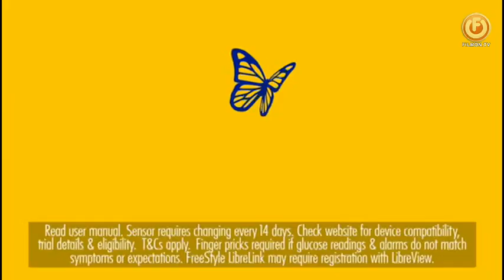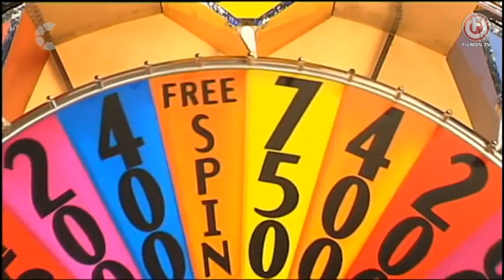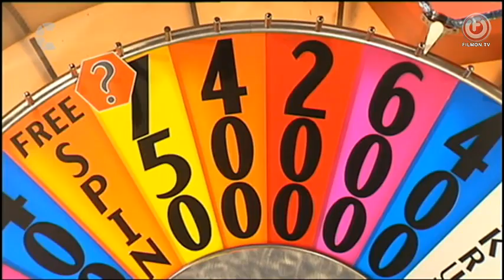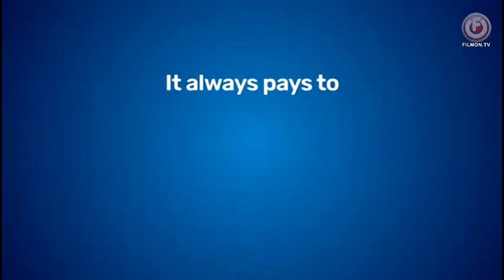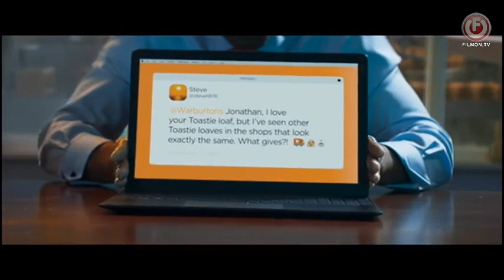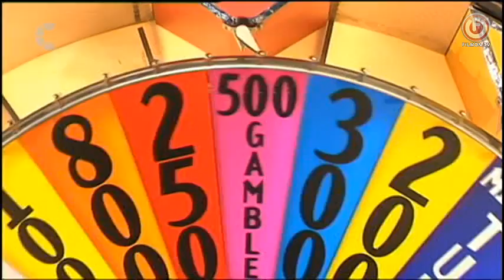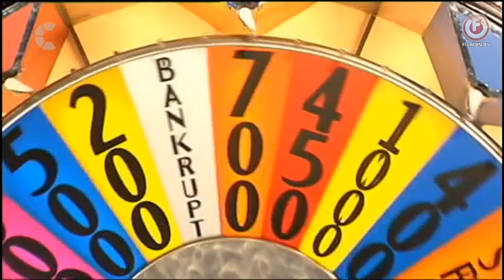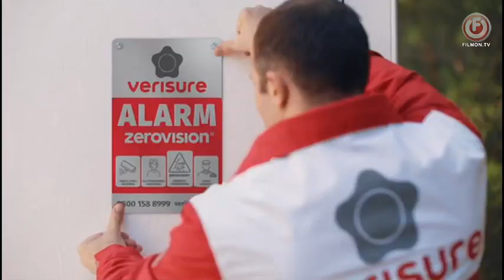UK WOF Paul Hendy Episode 4